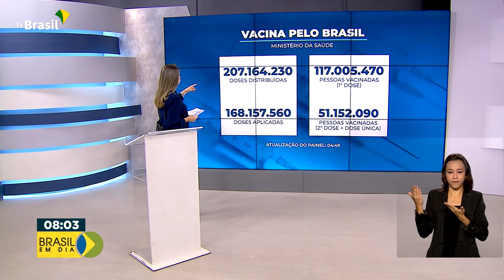Mais de 51 milhões de pessoas já estão totalmente imunizadas contra a covid19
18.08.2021 - Até agora foram distribuídas mais de 207 milhões de doses de vacina. As doses aplicadas somam pouco mais de 168 milhões.